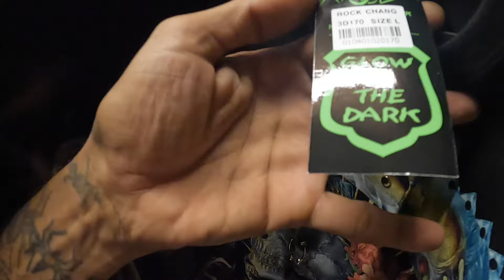18 июня Откровения Актера Болливуда, Работа или БИзнес, Источники Дохода, Риски, Идеи и Творчество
Здесь о: Жизни, Работе и Бизнесе в Индии
📦 Посылки в любую точку Мира
💊 Лекарства от Онкологии: Гепатит Б, С , ВИЧ

Для тех кто сейчас в Индии или собираетесь сюда в ближайшее время пишите на ватцап: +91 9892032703 я помогу с

- Обменом Денег
- Покупкой билетов на Поезд, Автобус или Самолёт ✈️
- Оформить визу
- Сделать ЭКЗИТ ПЕРМИТ
- Найти и АРЕНДОВАТЬ ЖИЛЬЁ - СКУТЕР 🛖
- ПРИОБРЕСТИ СИМ КАРТУ
- УСТРОЮ НА СЪЁМКИ В КИНО 🎬

💰 Принимаю Донейшн от вас:
3. Byb Bit - через UID 61287621
4. USDT кошелек - BSC (ВЕР20) 0xe12eadfb0702cb30a3ea3b8b845a8ee2bddb0139